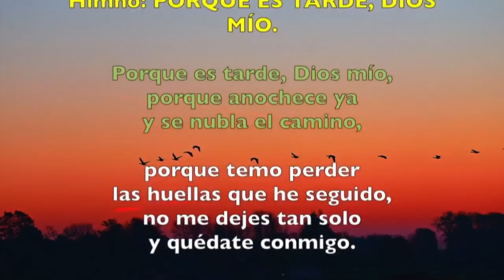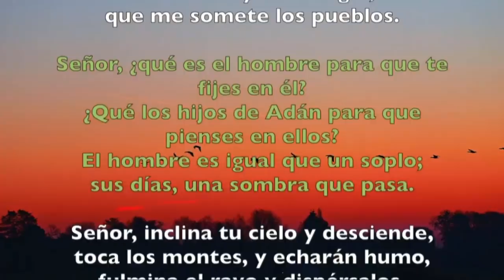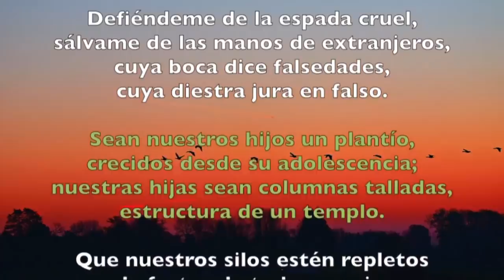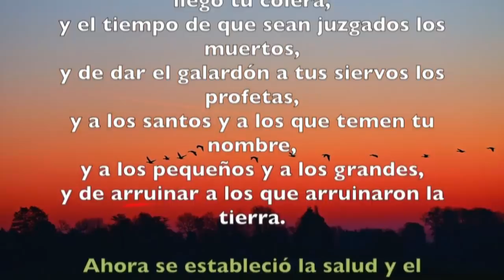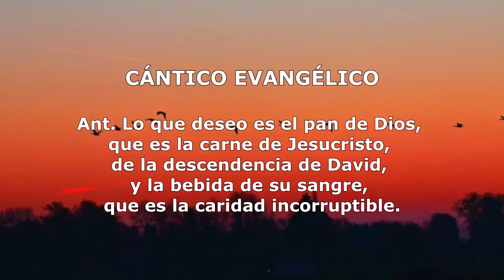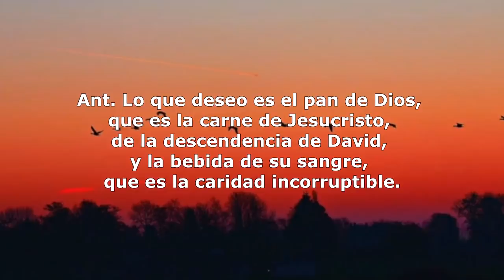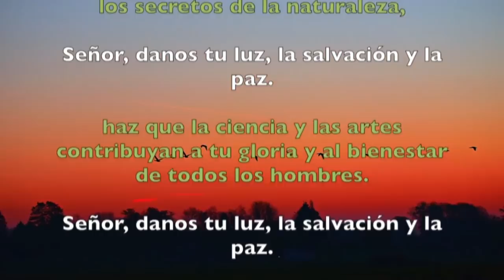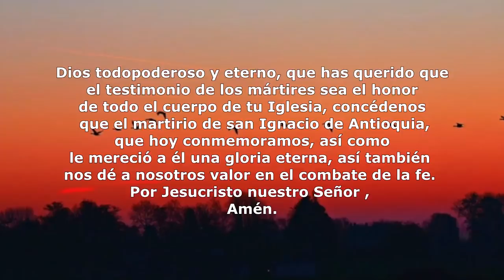Oración de la tarde (Vísperas), JUEVES XXVIII semana del T. Ordinario | Padre Sam